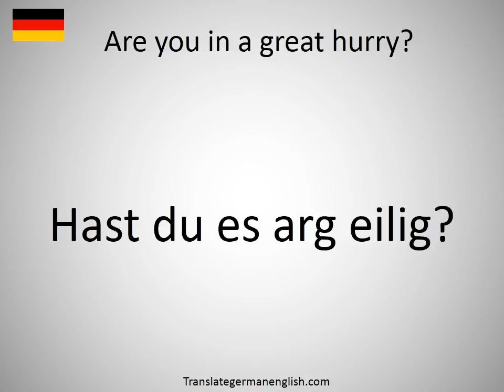How to say Are you in a great hurry? in German?